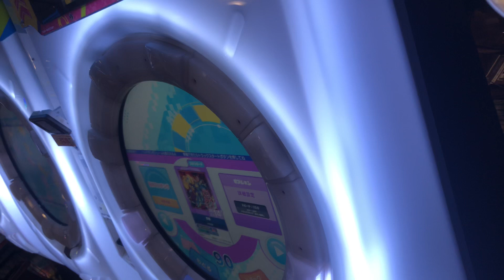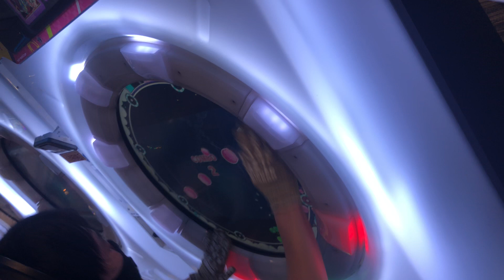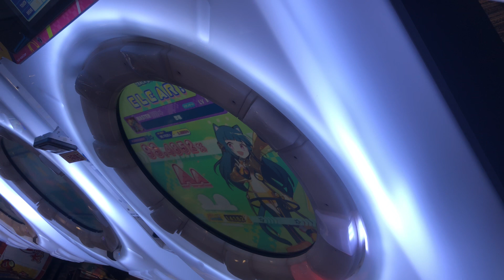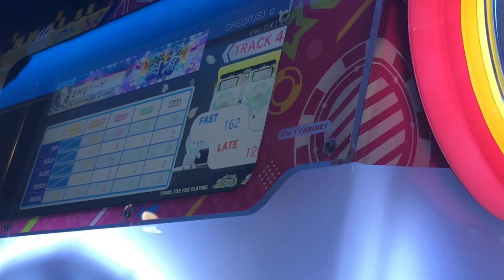【maimaiでらっくすUNiVERSE】 maimaiでらっくす maimai セガ町田 2021年11月17日